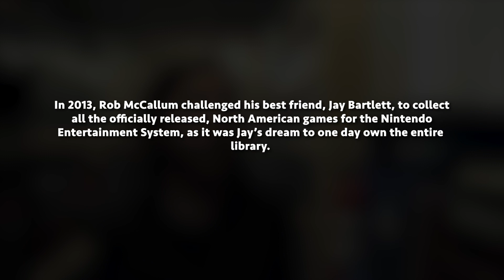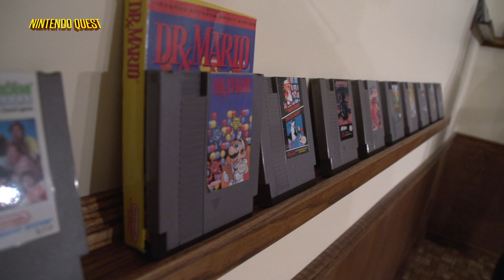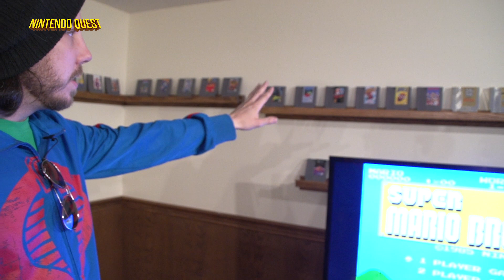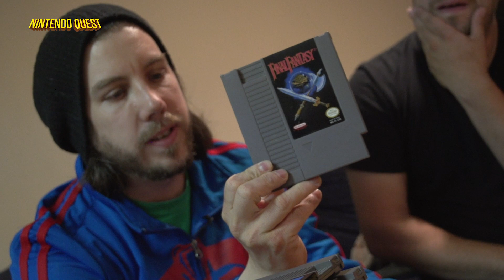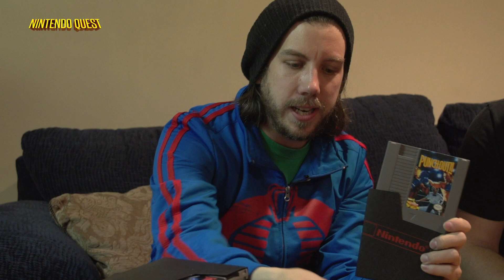The Real Nintendo Quest: Chapter 1 - The Beginning!!!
Welcome to The REAL Nintendo Quest: your backstage pass to behind-the-scenes footage from the retro video game collecting documentary dedicated to our love of the Nintendo Entertainment System!

In this chapter, you'll see Jay strategize about his journey and visit various friends in his hometown. In the theatrical version of the film, this material is cut down to just over 3 minutes of footage, but here you get nearly 40 minutes of almost untouched footage that includes a previously never seen stop. Game on!